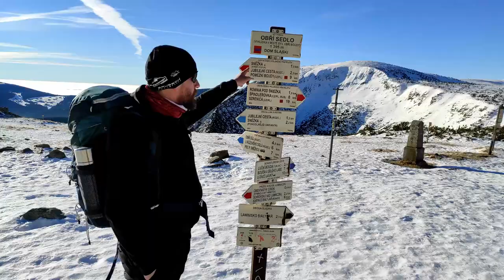KARKONOSZE - wstęp do wyprawy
Cześć, przed wami zapowiedź naszej wyprawy w Karkonosze. W planie przejście całego głównego grzbietu Karkonoszy. W filmie plan wyprawy i sporo ciekawych ujęć 😉
Zapraszamy.